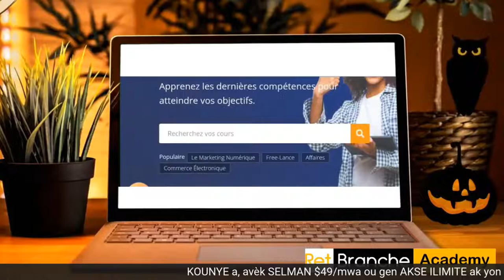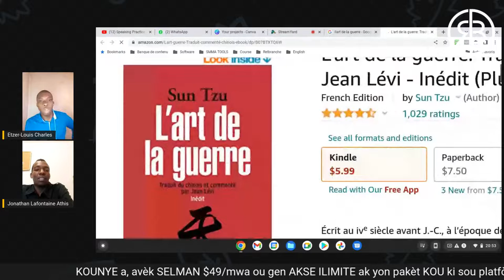"Jeu d'echec" Tout benefis sa kapab pote pou ou nan lavi pèsonèl tankou profesyonèl ou.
Nan live sila, nou pral fè yon ti chita pale ak Jonathan Lafontaine Athis sou tout benefis "jeu d'échec" ♟️ sa kapab pote nan lavi pèsonel oubyen profesyonèl yon moun.🧑🏿‍🎓 Li se yon jèn ki pasyone de "Jeu d'echec" E depi 2018 lap akonpanye moun nan domèn sila. E nan moman an la, li se prezidan yon klèb Echek ki rele Cavaliers Noirs.
Pa rate live sila, paske anpil bèl koze pral pale 🤗